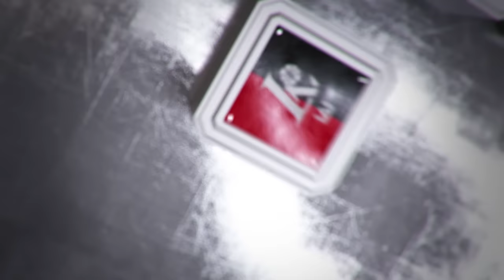Rungtynių apžvalga: Pasvalio „Pieno žvaigždės“ – Šiaulių „Šiauliai“ [2017-03-11]